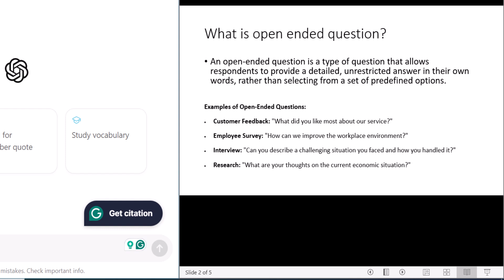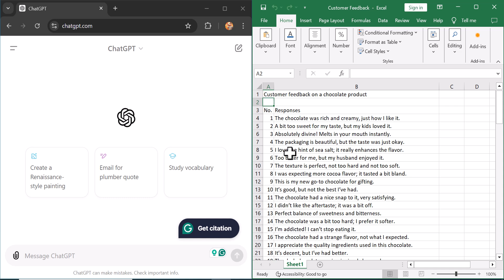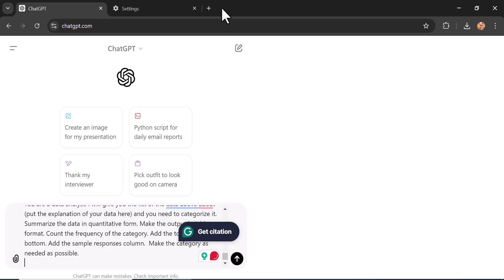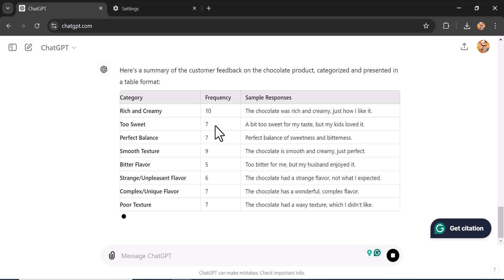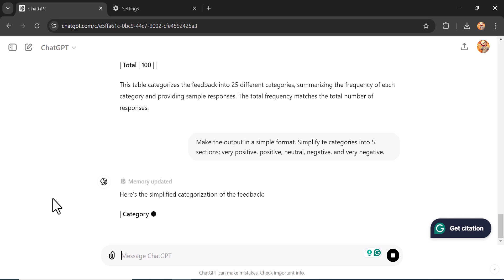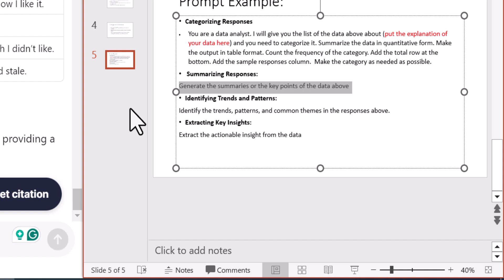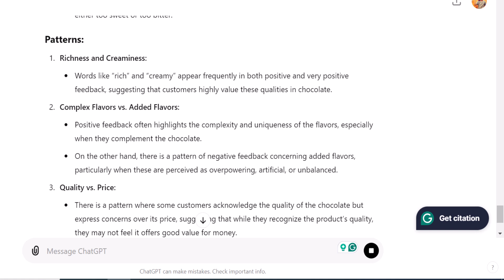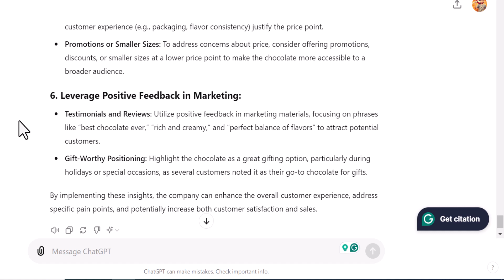How to Analyze Open Ended Questions with Chat-GPT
"🚀 Ready to revolutionize your data analysis? Discover how to effortlessly analyze open-ended questions with ChatGPT!

🌟 Whether you're sifting through survey responses, interview transcripts, or customer feedback, this video is your ultimate guide to turning text into insights.

🧠💡 Learn top tips, tricks, and best practices to make the most out of AI in your research process.

00:05 General explanation
01:32 Data preparation
02:22 Categorizing the responses
06:00 Summarizing Responses
06:42 dentifying Trends and Patterns
07:25 Extracting Key Insights

 Say goodbye to manual analysis and hello to smarter decision-making! 🔍